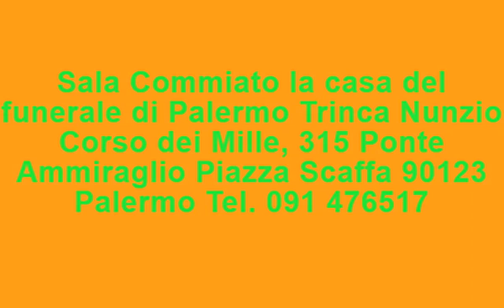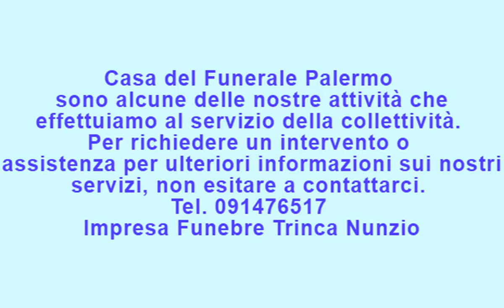Casa del Funerale Servizi Funebri Palermo Funeral Home Cremation Services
Sono alcune delle nostre attività funebri che effettuiamo al servizio della collettività.
Per richiedere un intervento tempestivo, assistenza o semplicemente per ulteriori informazioni sui nostri servizi, non esitare a contattarci.
I servizi di cremazione delle pompe funebri forniscono servizi di funerale, commemorazione, personalizzazione, assistenza, pre-progettazione e cremazione a Palermo ci impegniamo a servire le famiglie come se fossero le nostre.
Siamo impegnati a servire professionalmente ogni famiglia e ad aiutare a creare un ricordo personalizzato e significativo della persona amata.
Questo sito Web è stato creato per le famiglie e le comunità che serviamo. Il nostro sito Web offre alle famiglie una varietà di informazioni e offre al pubblico il nostro necrologio online, la cartella commemorativa e il programma di video tributi.
Speriamo che le informazioni qui contenute siano utili a tutti.
Apprezziamo qualsiasi pensiero che possa aiutarci a servire meglio le famiglie e ti incoraggiamo a contattarci con i tuoi pensieri e commenti.
SERVIZI PERSONALIZZATI
Siamo qui per educarti e guidarti attraverso la creazione di un servizio che rifletta i tuoi valori, le tue preferenze e il tuo budget.
SUPPORTO PER IL DOLORE
Sentirai il sostegno di sapere che siamo qui per accompagnarti attraverso il tuo viaggio del dolore in ogni fase del cammino.
PERSONALE PREMUROSO
Ci impegniamo a fornire istruzione, supporto e orientamento a tutti i bisognosi che invitano i nostri direttori e assistenti.
SERVIZI FUNEBRI
Un funerale rappresenta un'opportunità intenzionale per riflettere sul significato di una vita vissuta e per determinare l'impatto di quel significato per la famiglia e gli amici. Non esiste un unico servizio funebre adeguato. È il momento della condivisione umana nel suo senso più profondo. Tu e le persone che ami siete al centro del processo e  le scelte che fate ne determineranno il significato per voi . Mentre partecipi alla pianificazione del servizio funebre, contribuisci a creare un'esperienza significativa per tutti.

L'obiettivo di Nunzio Trinca Onoranze Funebri Funeral Homes è aiutare le persone a completare il rapporto con chi è morto e fornire un clima che incoraggi ogni persona a dare e ricevere supporto emotivo. Durante il servizio funebre, la famiglia e gli amici hanno l'opportunità di relazionarsi l'un l'altro ai livelli più profondi e trovare forza reciproca.

These are some of our funeral activities that we perform in the service of the community.
The cremation services of the funeral home provide funeral services, commemoration, personalization, assistance, pre-design and cremation in Palermo we are committed to serve families as if they were our own.
We are committed to professionally serving each family and helping to create a personalized and meaningful memory of the loved one.
This website was created for the families and communities we serve. Our website provides families with a variety of information and offers the public our online obituary, memorial folder and tribute video program.
We hope that the information contained here will be useful to everyone.
PERSONALIZED SERVICES
We are here to educate you and guide you through the creation of a service that reflects your values, preferences and budget.
SUPPORT FOR PAIN
You will feel the support of knowing that we are here to take you through your journey of pain at every step of the way.
CARING STAFF
We are committed to providing education, support and guidance to all those in need who invite our directors and assistants.
FUNERAL SERVICES
A funeral is an intentional opportunity to reflect on the meaning of a lived life and to determine the impact of that meaning for family and friends. There is no single appropriate funeral service. It is a time for human sharing in its deepest sense. You and the people you love are at the center of the process and the choices you make will determine its meaning for you. As you participate in planning the funeral service, you contribute to creating a meaningful experience for all.

The goal of Nunzio Trinca Funeral Homes is to help people complete their relationship with those who died and provide a climate that encourages each person to give and receive emotional support. During the funeral service, family and friends have the opportunity to relate to each other at the deepest levels and find mutual strength.